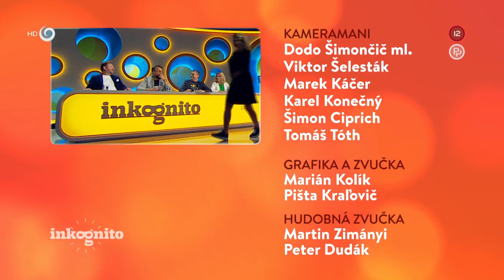Tajný hosť Laco Nagy (INKOGNITO)